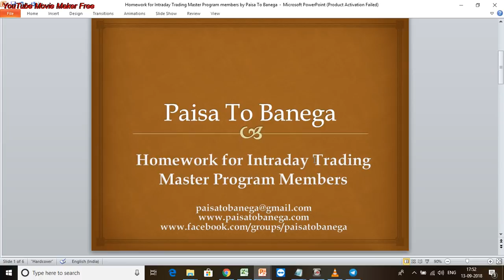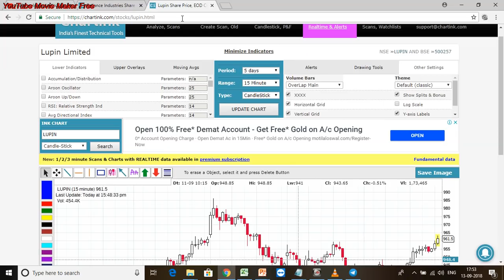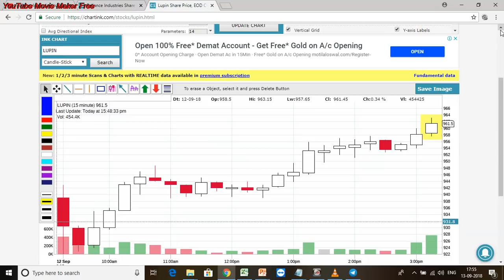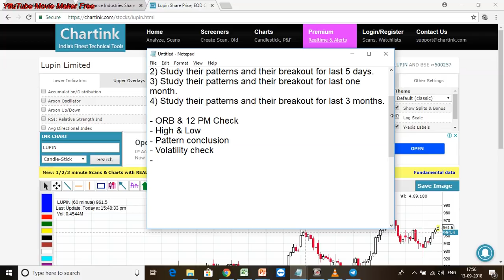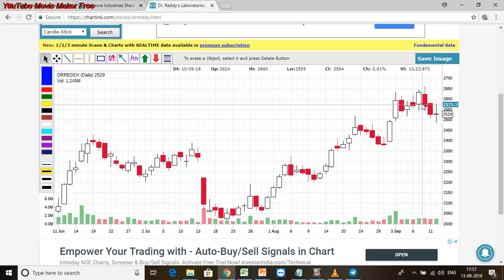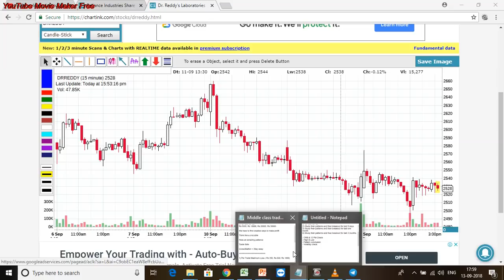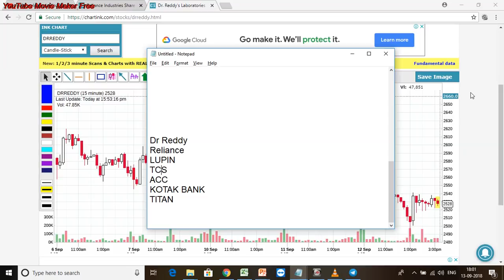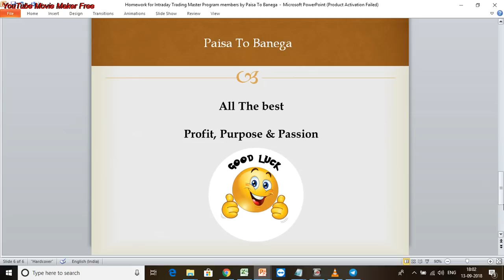Homework for Intraday Trading Master Program members by Paisa To Banega